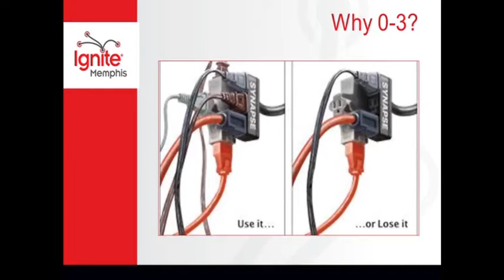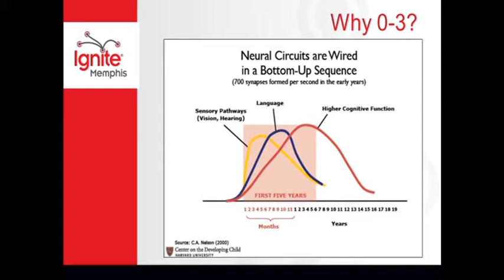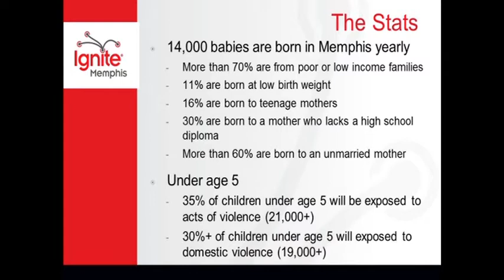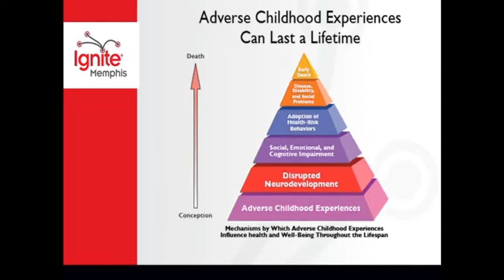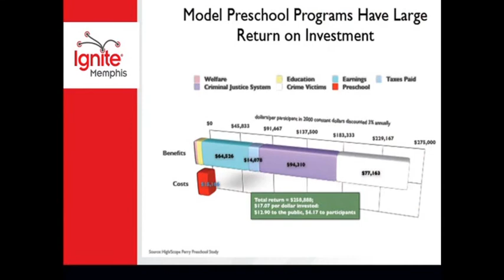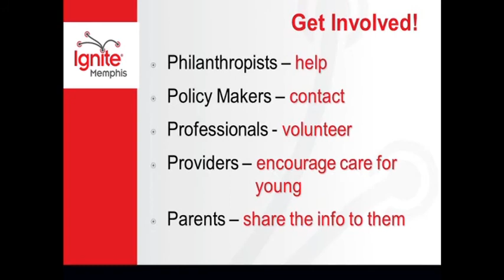Katie West presents at Ignite Memphis Fall 2011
Katie West presents  Brain Trust: Investment in Children Ages 0-3